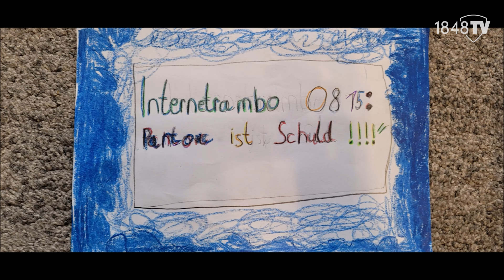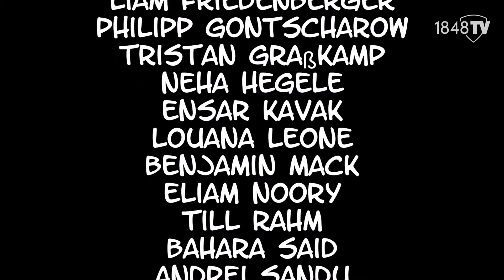🙌🏼💙 DANKE für den VfL-Song der Erdmännchen-Klasse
Einfach Hammer, was die Erdmännchen-Klasse 2c der Wilbergschule in Bochum da kürzlich rausgehauen hat! 🙌🏼💙 Ohrwurm-Garantie und Gänsehaut pur! Tausend Dank nochmal dafür, nicht nur von meinVfL-Kapitän Anthony Losilla. Wir sind so froh, so tolle kleine Fans zu haben! 🤗 Und jetzt alle: „HIER KOMMT DER VfL…“! 🗣